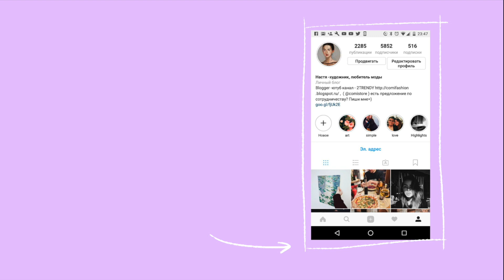Масс-маркет, что купить на ВЕСНУ-ЛЕТО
Всем привет! Все ссылки вот тут на доске